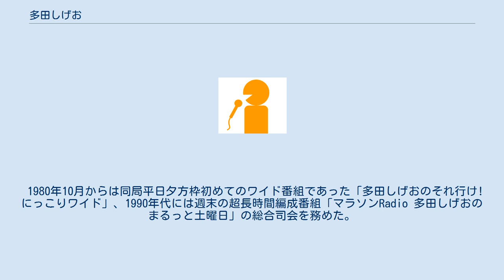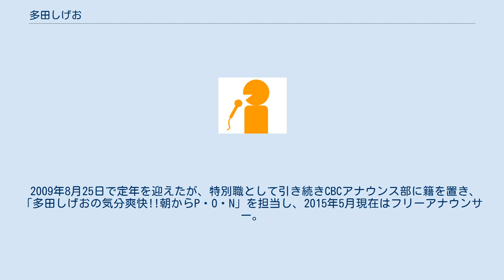多田しげお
多田 しげお（ただ しげお、1949年8月25日 - ）はフリーアナウンサー。
本名は多田 成男（読みは同じ）。
 大阪府大阪市出身。
関西学院大学経済学部卒業。
1972年CBC入社。
新人時代よりラジオ番組「歌謡曲ですかわら版（のち「おしゃれかわら版」）のパーソナリティーを担当し、一躍頭角を現した。
 その後も1976年からは土曜朝のCBC自社製作枠の「土曜9時ハンただ今参上!」の司会・リポーター、1977年春からは「星空ワイド 今夜もシャララ」の月曜パーソナリティーを担当した。
 1980年10月からは同局平日夕方枠初めてのワイド番組であった「多田しげおのそれ行け!にっこりワイド」、1990年代には週末の超長時間編成番組「マラソンRadio 多田しげおのまるっと土曜日」の総合司会を務めた。
1999年4月からは現在も続く朝のラジオ情報番組「多田しげおの気分爽快!!朝からP・O・N（通称朝PON）」を担当している。
 元々は本名の「多田成男」で活動していたが、成男だと「なるお」とか「なりお」などとまともに呼んでもらえないとの理由（本人談）で、「にっこりワイド」担当開始時から多田しげおの表記を使い始めた。
また、「歌謡曲ですかわら版」や「今夜もシャララ」を担当していた頃は「タア君」（発音は平板アクセント。「ター」と長音にはせず「タア」と発音）の愛称を用いていた。
 アナウンス部部長、チーフアナウンサー、CBCラジオ専任局長アナウンサー（2005年4月1日より）を歴任。
妻は元CBCアナの多田明子。
 2009年8月25日で定年を迎えたが、特別職として引き続きCBCアナウンス部に籍を置き、「多田しげおの気分爽快!!朝からP・O・N」を担当し、2015年5月現在はフリーアナウンサー。